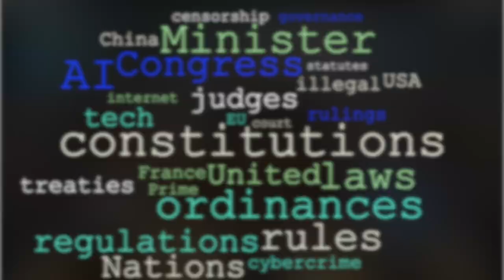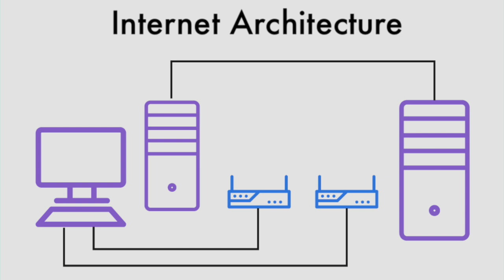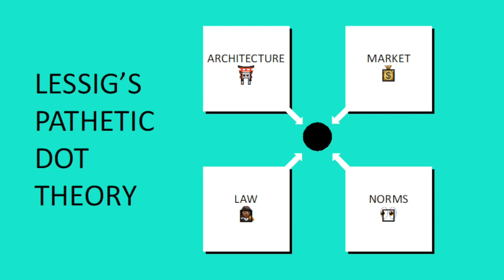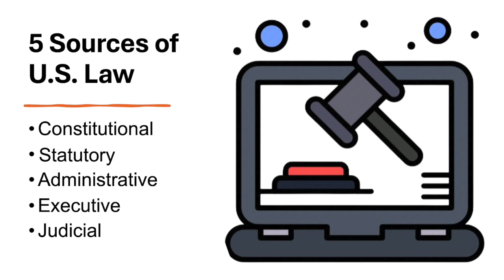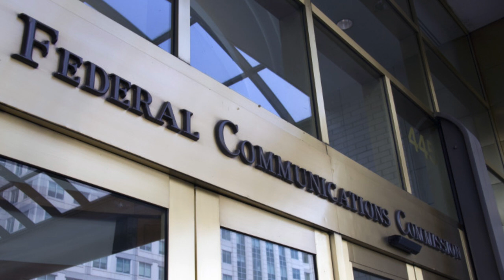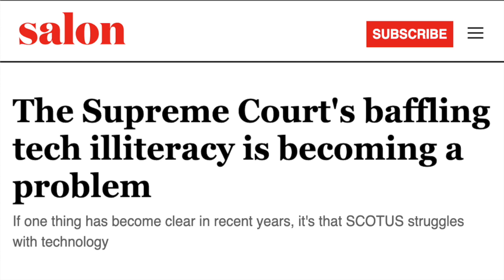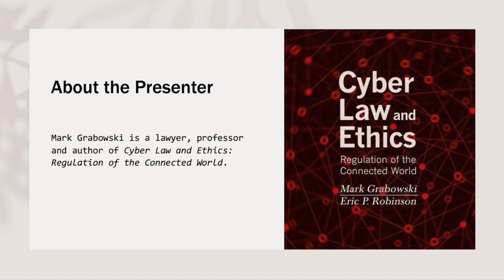Cyber Lawmaking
Cyber law professor Mark Grabowski covers how regulations for the internet are made and the five sources of law in the United States.